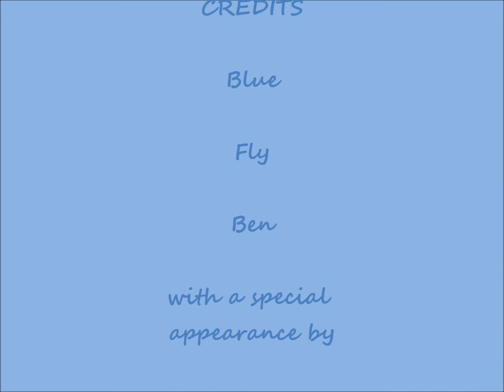Sticks.wmv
A bit of a pun on "Bones". Good to see the three of them having fun together.